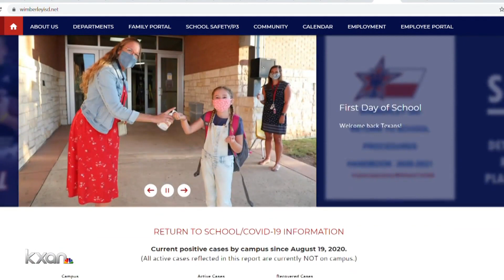School districts launch COVID-19 dashboards to track cases, increase transparency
Tahera Rahman spoke to a parent about how important it is to have the information.